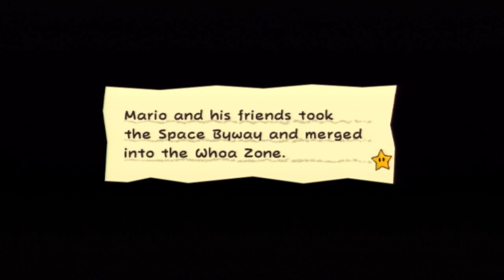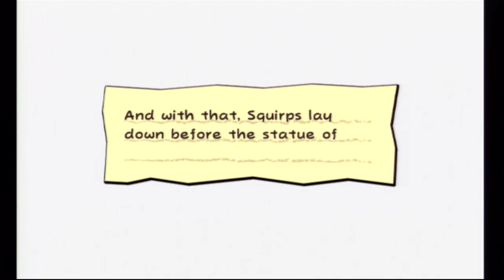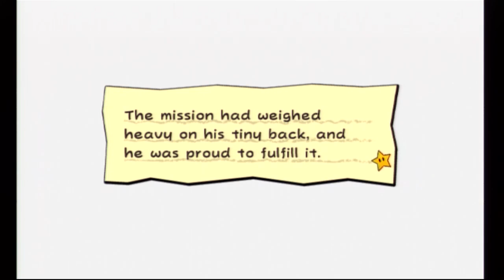Let's Play Super Paper Mario [19] 4-4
Better than the last subchapter!